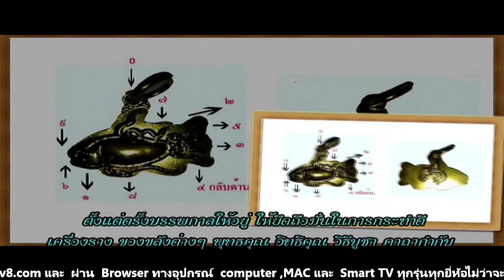ช่อง 8 ทีวีพูดได้ รายการ อาจารย์เอตาทิพย์ 10-02-59 เบรก 2